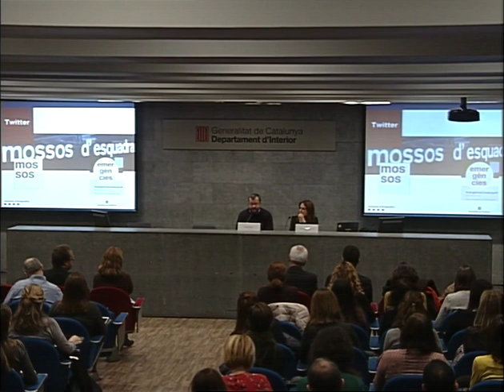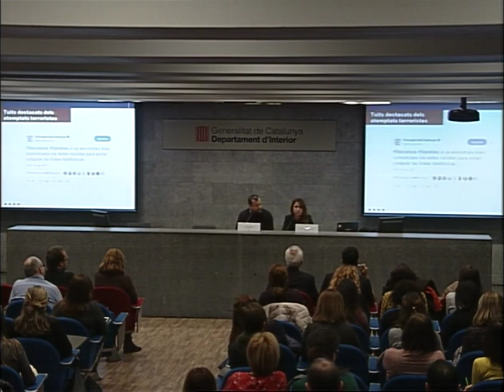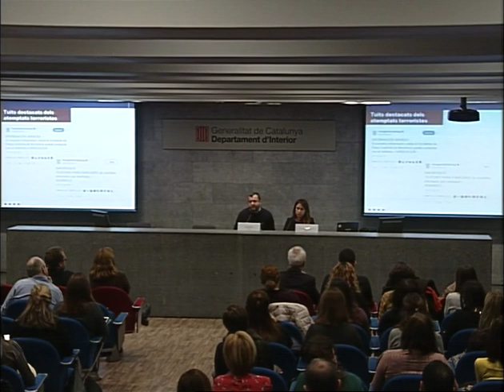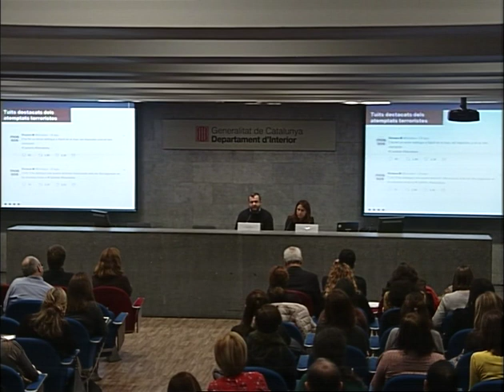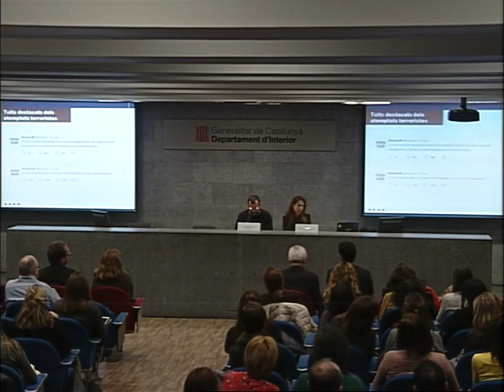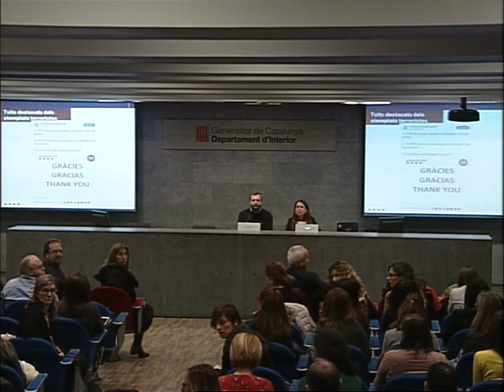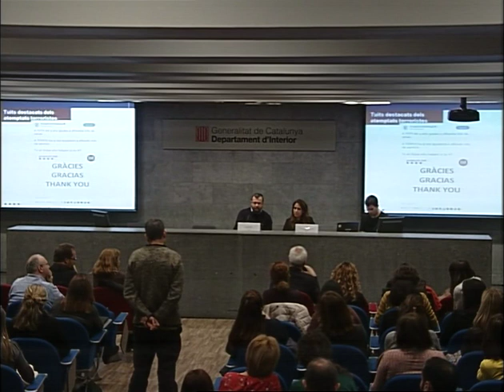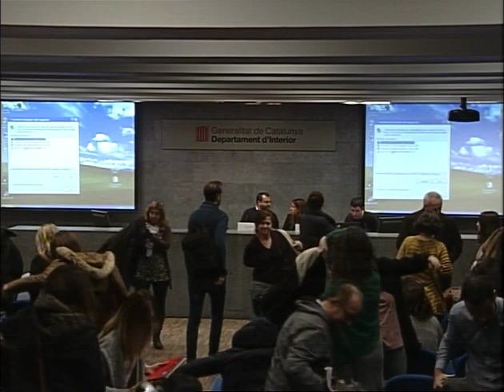22a CoP - Mossos d'Esquadra i Protecció Civil